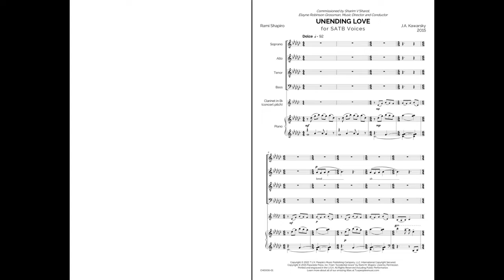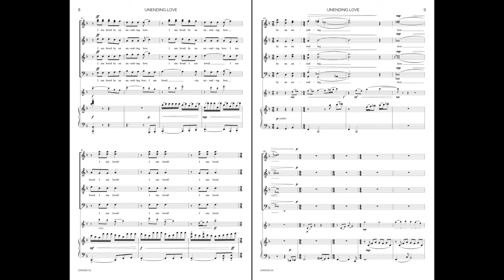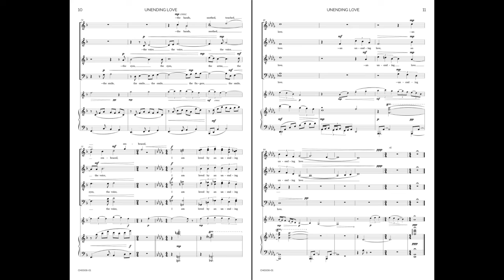Unending Love (SATB Voices, Clarinet, & Piano) - Jay Kawarsky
This latest work from Jay Kawarsky is a beautifully sonorous take on a modern text. Featuring a clarinet soloist, its gentle melodies mix grace with joy to create an exquisite work that anybody will find uplifting!

For SATB Voices, Clarinet, & Piano